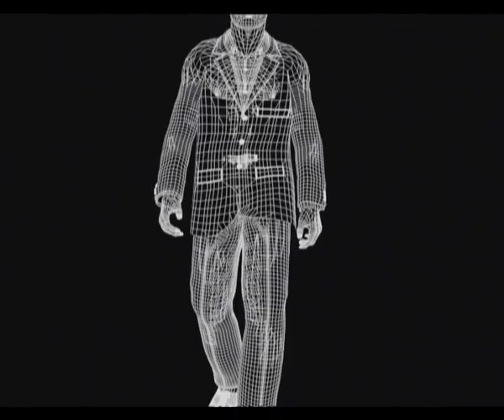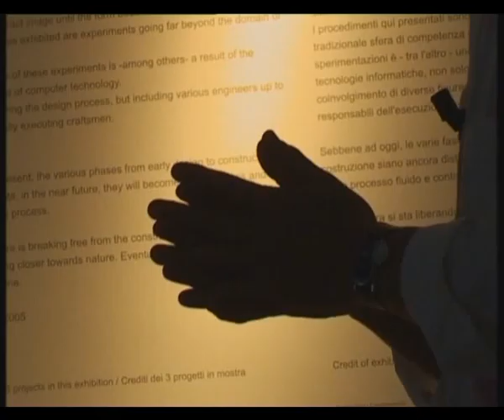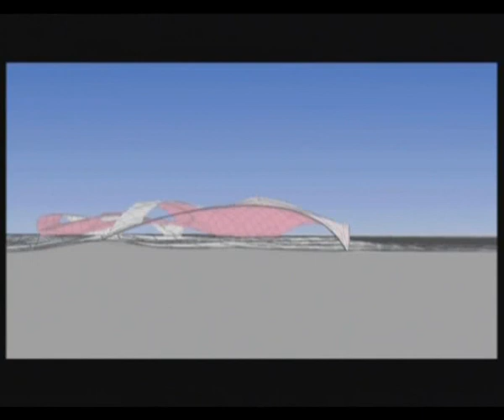Interview with Toyo Ito - The process in architecture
Interview with Toyo Ito - Toyo Ito movie origins, metamorphosis, modernity, nature